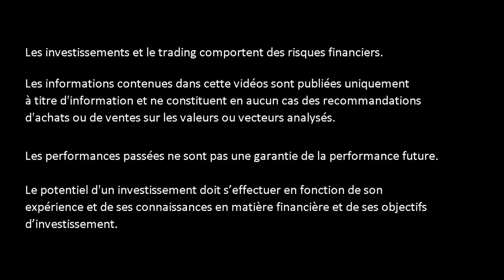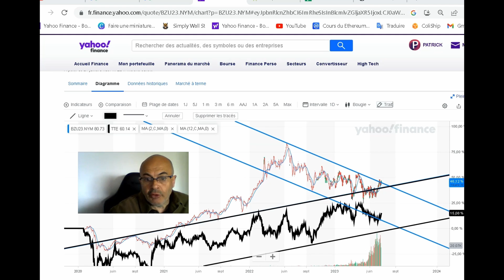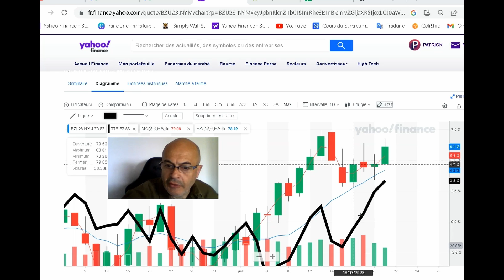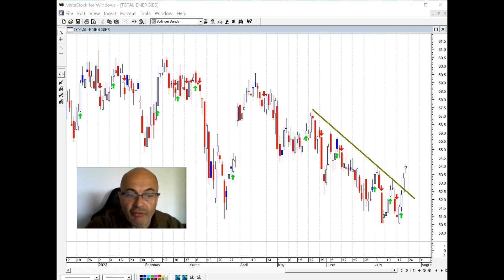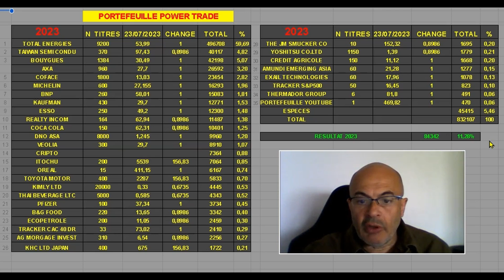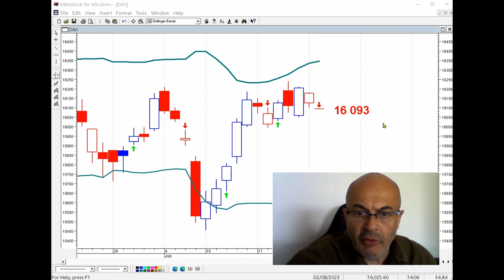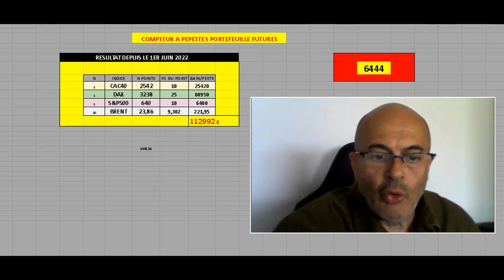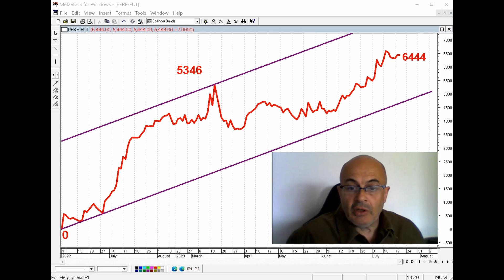REPRISE DES MARCHÉS ???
▬▬▬▬▬▬▬▬   OUTILS  ▬▬▬▬▬▬▬
🛠 METASTOCK
🛠 ZONEBOURSE.COM
🛠 FR.TRADINGVIEW.COM
🛠 SIMPLYWALL.ST
🛠 MONING
🛠 FR.FINANCE.YAHOO.COM
🛠 ABCBOURSE.COM
🛠 GOOGLE.FR
🛠 YOUTUBE.COM
🛠 CANVA.COM